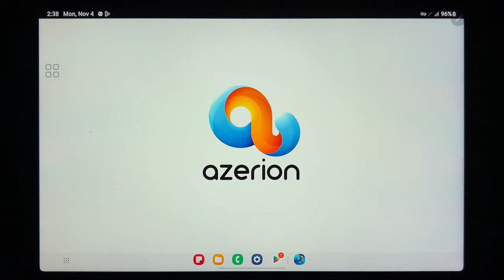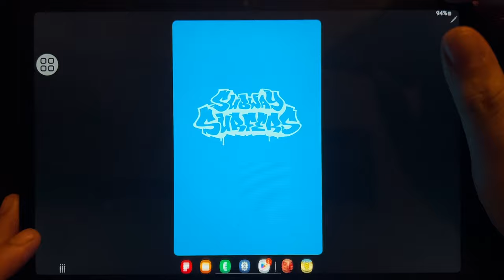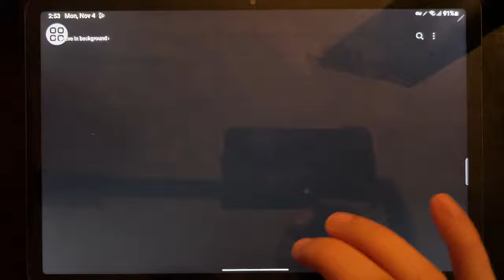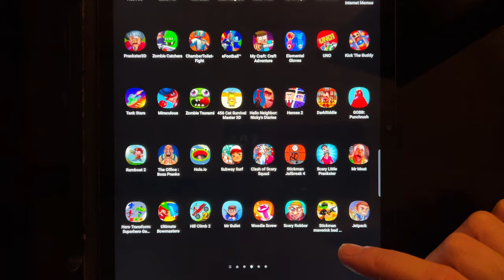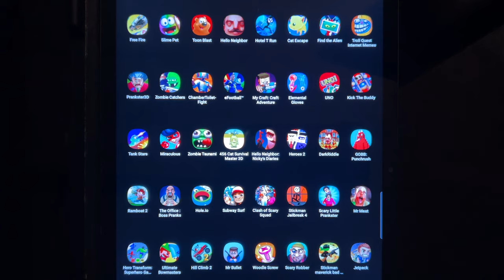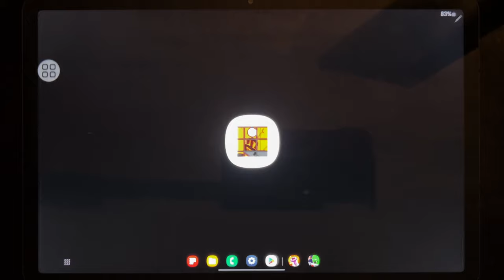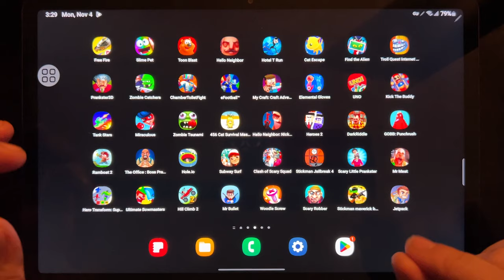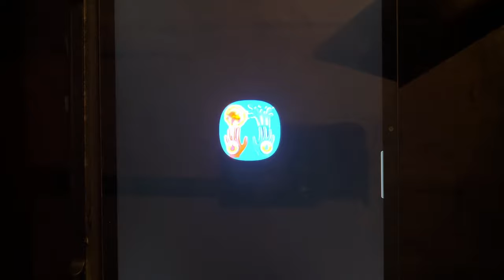Games: Free Fire, Toon Blast, Hello Neighbor Act 1, Hotel T Run, Cat Escape, Find The Alien...